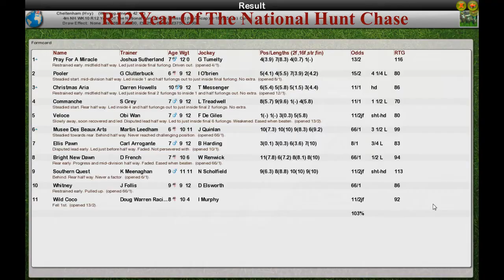NH WK10 R12 Year Of The National Hunt Chase